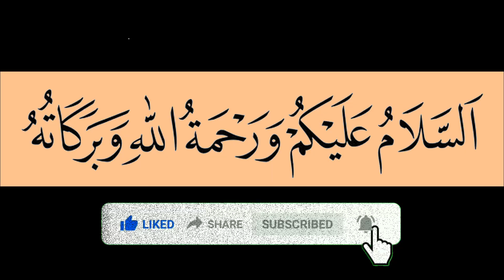Moharram Special !!!!! | Ashara 1443 H | Dawoodi Bohra Animation | Inspiring Mumineeen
Ashara Ohbat 1443 H

We read each and every comment.

We will see you soon in our next video.